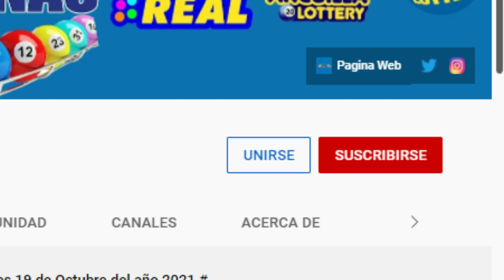Lotería New York Tarde Resultados de hoy Lunes 04 de Abril del 2022